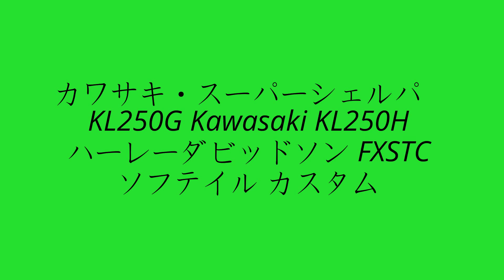ハーレー 三拍子 鉄馬サウンド 素敵なハーレーライダー Harley-Davidson FXSTC SOFTAIL CUSTOM KL250G Kawasaki KL250H